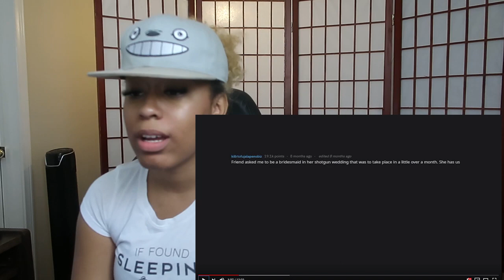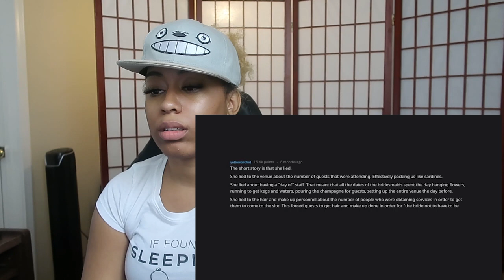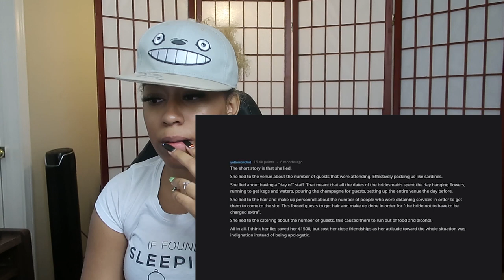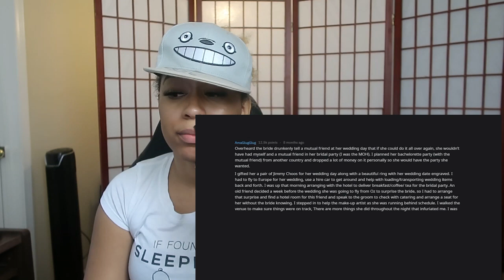REDDIT'S WORST BRIDEZILLAS!!!